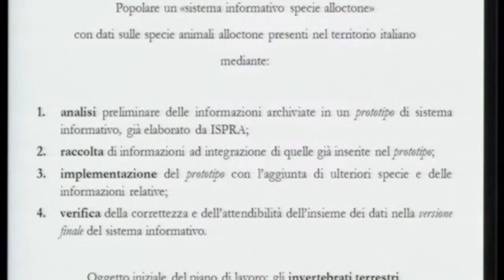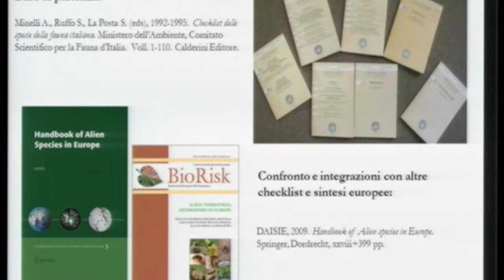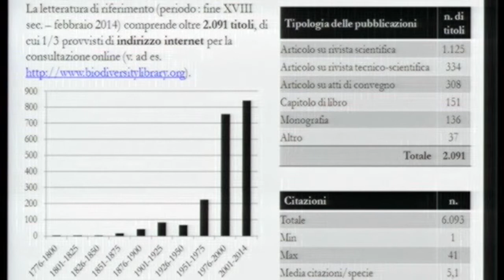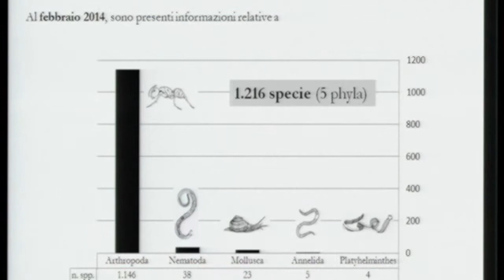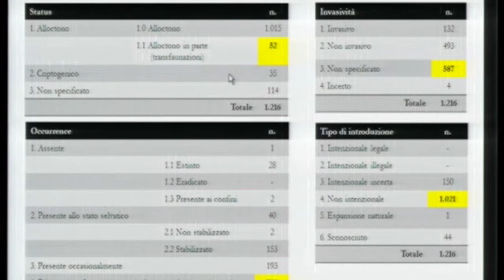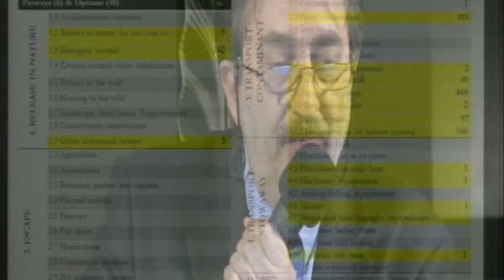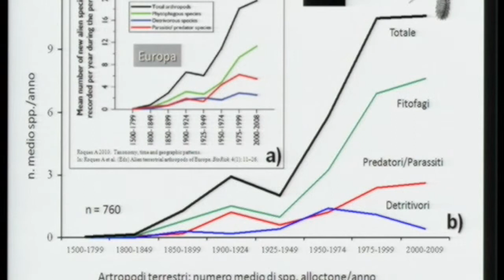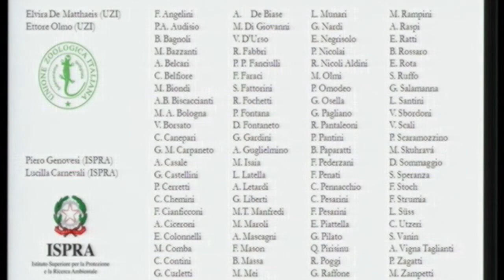Marzio Zapparoli ( Università di Viterbo e Unione Zoologica Italiana )